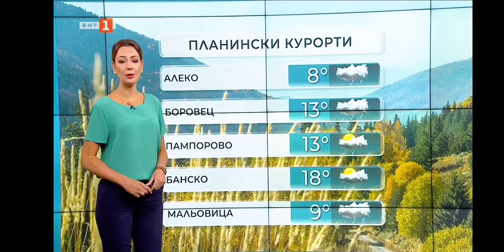Pavleta Terziyska - 11.10.2022 (05:58)